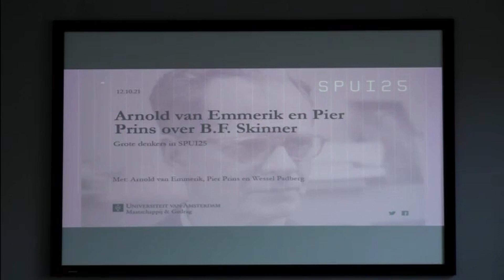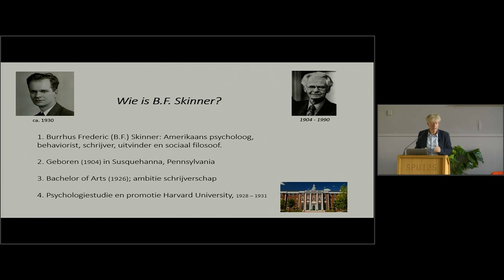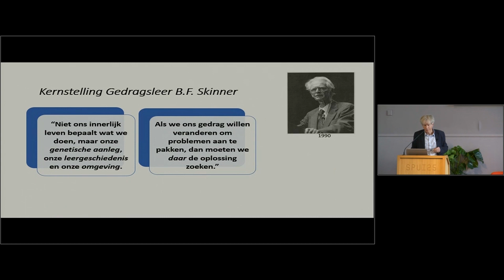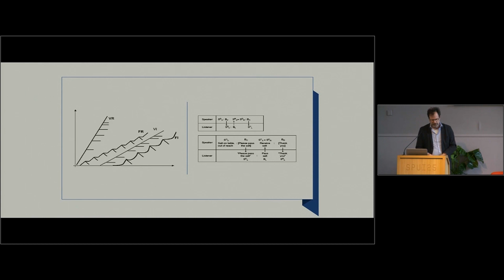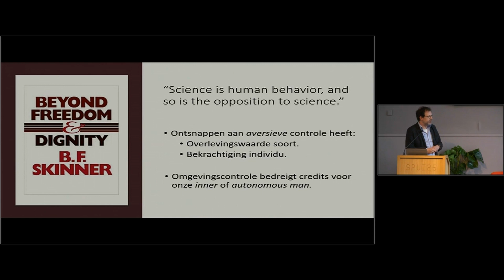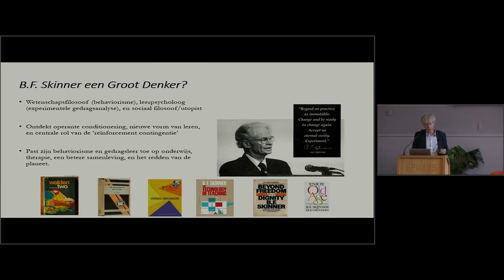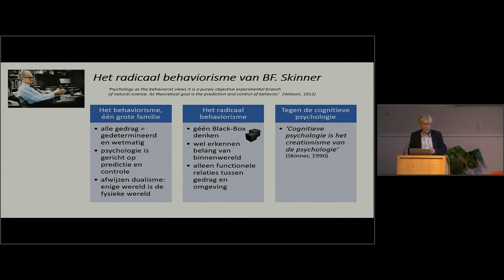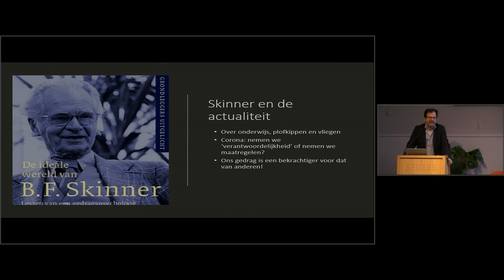Arnold van Emmerik en Pier Prins over B.F. Skinner. Grote denkers in SPUI25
B.F. Skinner is de meest invloedrijke psycholoog van de vorige eeuw. Hij stelde dat niet ons innerlijk leven bepaalt wat we doen, maar onze genetische aanleg, leergeschiedenis en omgeving. Pier Prins en Arnold van Emmerik brengen het gedachtegoed van B.F. Skinner opnieuw onder de aandacht en gaan op zoek naar zijn oplossingen voor de actuele problemen van mens en samenleving.